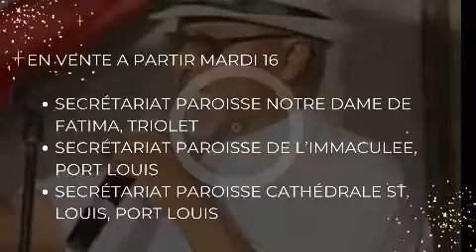A nou al aste nou biye dan sa ban paroiss la